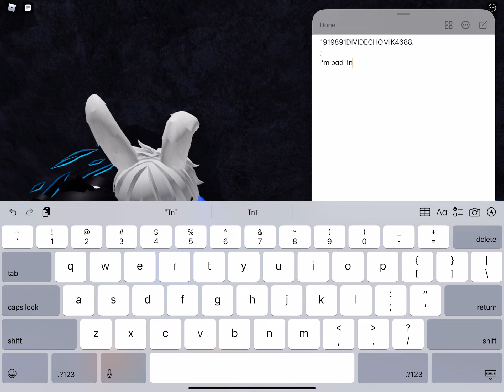How to get￼ angelik